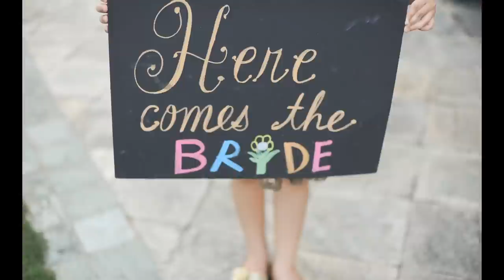Peejay+Dei Onsite Wedding Photo Slideshow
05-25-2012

photos and slideshow by jaja samaniego